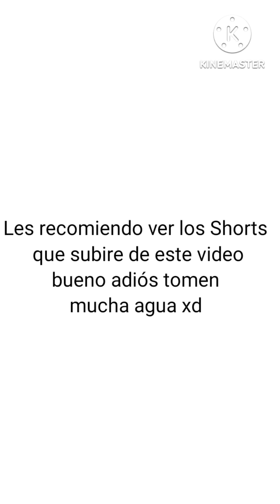¡Valencerebroz! - Especial Día de San Valentín